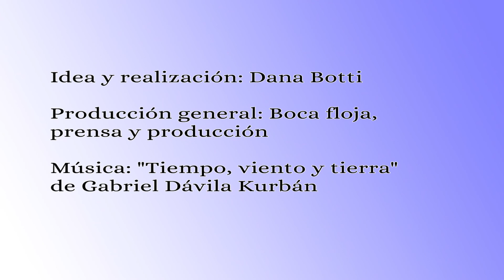Después de leer el Capítulo 6 de Ulises de James Joyce - ESPECIAL ULISES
Capítulo 6 de Ulises de James Joyce

SPOILER ALERT

Idea y realización: Dana Botti

Producción general: Boca floja, prensa y producción